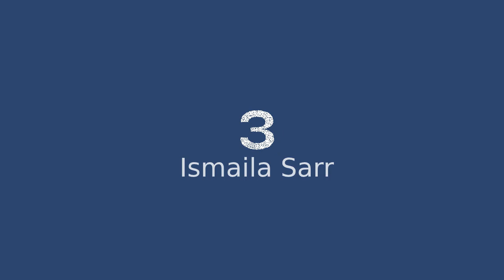Senegal'in En İyi 5 Futbolcusu (Mart 2020) ~ i.s. futbol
Top 5 Footballers from Senegal (March 2020) ~ i.s. futbol

1 - Sadio Mane, Liverpool
2 - Kalidou Koulibaly, Napoli
3 - Ismaila Sarr, Watford
4 - Idrissa Gueye, P.S.G.
5 - Keita Balde, Monaco (Inter Milan)

Dünya futbolu ve dünyanın en iyi futbolcularının sıralandığı bütün içerikler bu kanalda...

World football and all the contents of the best footballers in the world are on this channel...